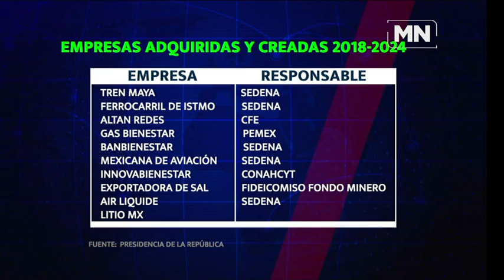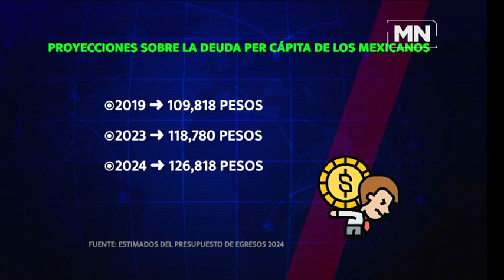Pemex y CFE están en problemas brutales; las seis refinerías operan con pérdidas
Las seis refinerías de México operan con pérdidas enormes, mientras más las pongan refinar, más dinero van a perder. Para que no pierdan deben tener mucha inversión, pero el problema es que el país ya no tiene dinero. Entonces, Pemex se están convirtieron en un agujero negro en el universo que sólo pierde y pierde, mientras la CFE nos ha dejado con apagones. Las dos empresas están brutalmente en problemas, dijo Rosanety Barrios en entrevista con Paco Ramírez.